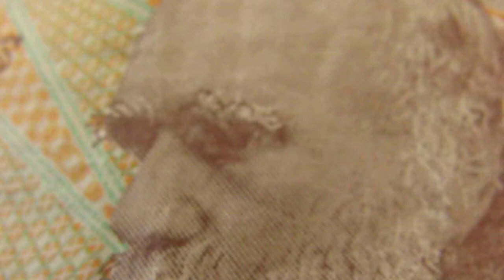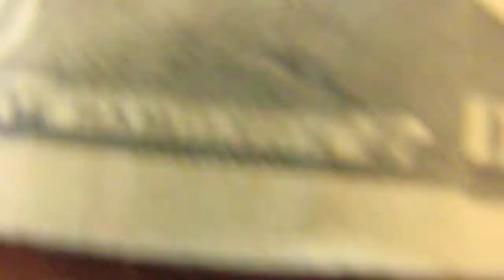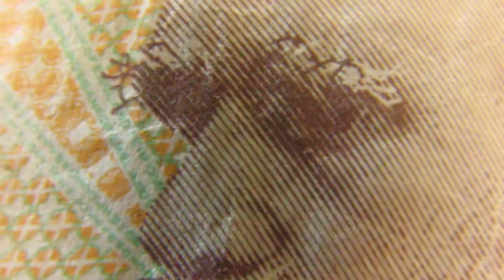Two types of tenner...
One Yank, one Limey.

One conservative, dull and unimaginative.

The other is British.